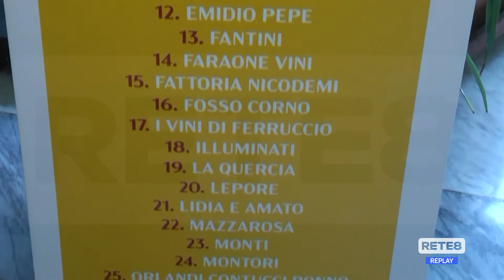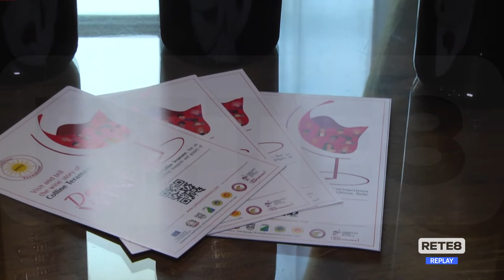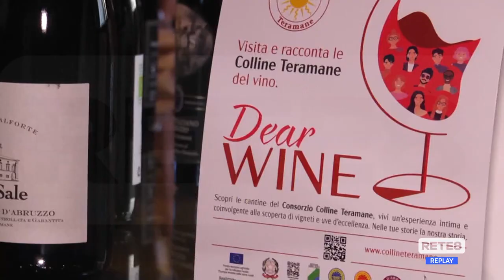Enoturismo - Il Consorzio Colline Teramane lancia il progetto “Dear Wine”